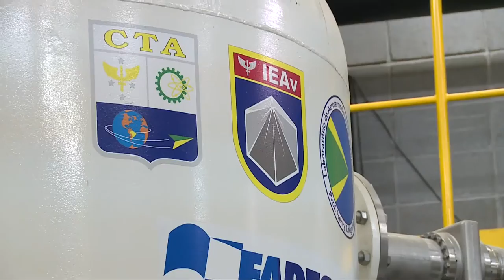FAB _ Revista Eletrônica - Março 2017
Publicado em 24 de mar de 2017
Esta edição do Conexão FAB traz como um dos destaques os primeiros ensaios de reabastecimento em voo do novo cargueiro da FAB, o KC-390. Outro assunto e participação da FAB na maior feira de segurança e defesa da América Latina, a LAAD, que começa na primeira semana de abril.
O Programa também mostra a abertura das inscrições para o processo seletivo da Academia da Força Aérea, com vagas para a aviação, intendência e infantaria.
Categoria
Ciência e tecnologia
Licença